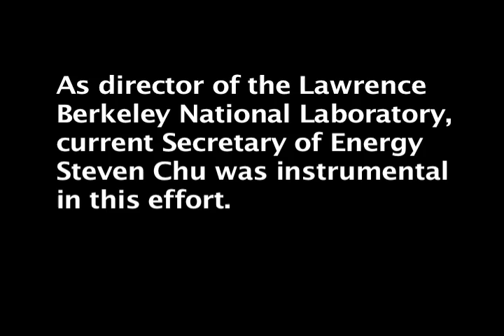Secretary of Energy Steven Chu in 2007: BP is Going to Help Us Save the World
Steven Chu discussing the impact of BP's $500 million investment in the Energy Biosciences Institute at the University of California, Berkeley.